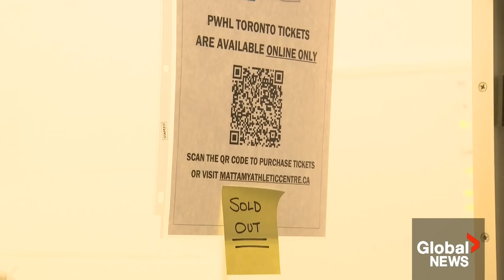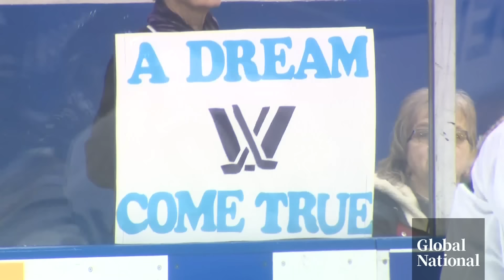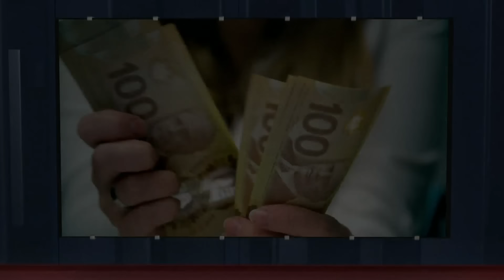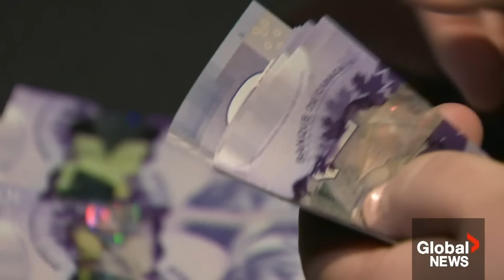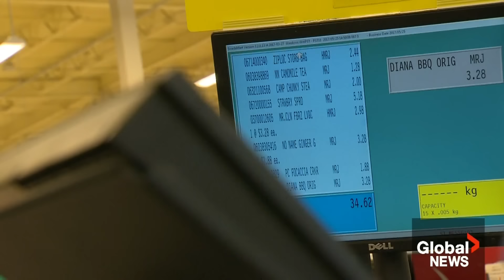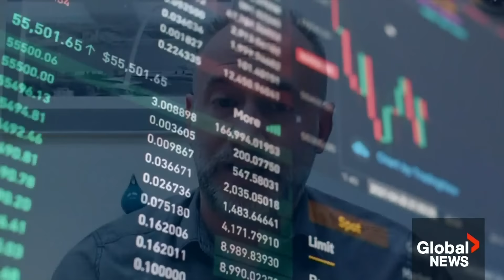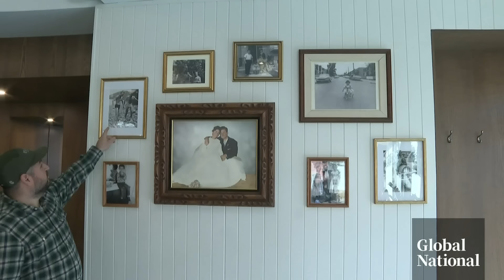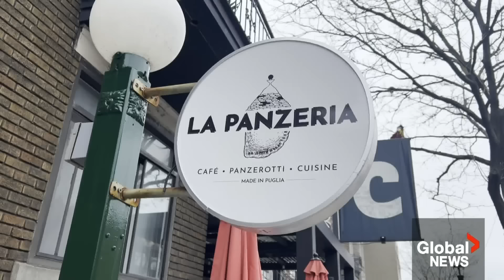Global National: Jan. 1, 2024 | Powerful Japan earthquake kills at least 6, displaces thousands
A deadly 7.6-magnitude earthquake and dozens of aftershocks have rocked central Japan, trapping people under the rubble of collapsed buildings, and forcing thousands of residents out of their homes and into evacuation centres. Neetu Garcha reports on the tsunami fears, the warnings to displaced residents and the potential aftershocks keeping the country on edge.

While Israel's war on Hamas rages, the fighting could soon enter a new phase, as Israel says it intends to withdraw some of its reservist troops from Gaza. Redmond Shannon explains why and where a former Israeli intelligence official believes this violent conflict could head next.

The Professional Women's Hockey League (PWHL) has dropped the puck on its inaugural season, with Toronto hosting New York in the first game. Seán O'Shea reports on the excitement, and how the goal for equity has yet to be achieved.

Tis the season for New Year’s resolutions. From saving to tackling debt and cleaning up your personal finances, regardless of your financial situation, experts say there’s one very important thing to factor into your money-related resolutions for 2024. Anne Gaviola shares the most crucial economic reality that should shape your financial planning this year.

Italian sandwich and coffee shops are popping up all over Montreal. Dan Spector reports on how even the most chic new shops could not survive without one key ingredient: family.

Plus, in a winter where skiers and snowboarders are lamenting the lack of snow, there is one sport celebrating the conditions. Sarah Ryan looks at how Alberta is becoming a hot spot for ice sailing.